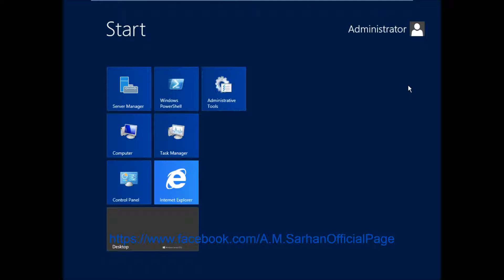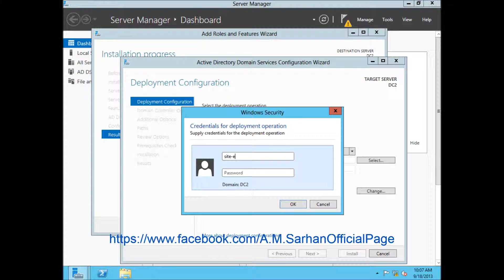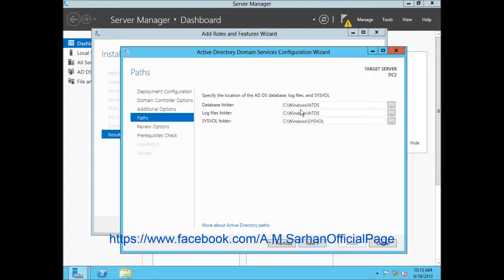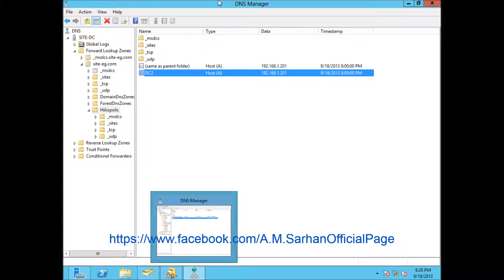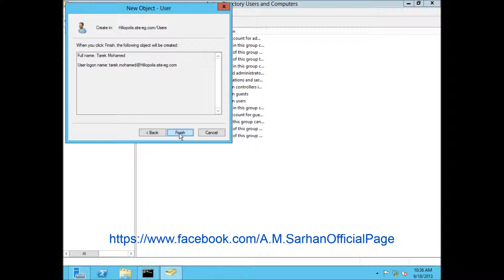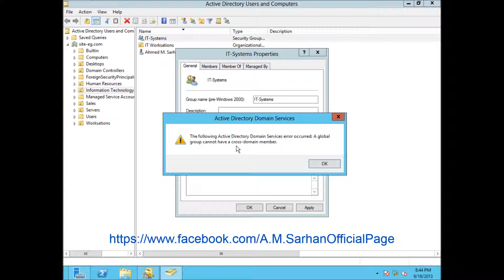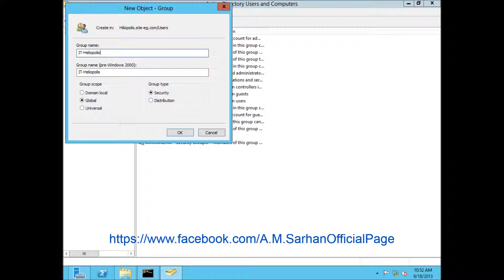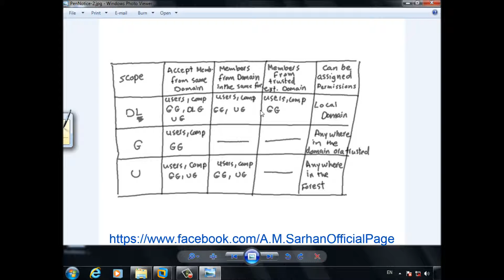8 Groups 2